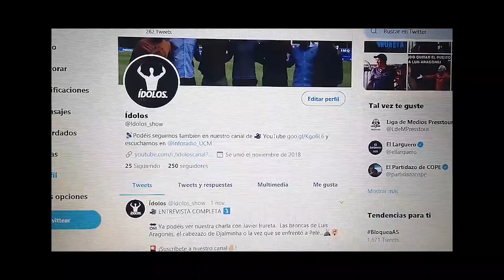Entrevista a Paulo Futre: Mágico González, Luis Aragonés, el antimadridismo, Jesús Gil...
Paulo Futre charla sin tapujos para Ídolos sobre las anécdotas que no se conocían de su carrera deportiva. Su enemistad con Paco Buyo, su etapa como jugador del Atlético de Madrid, el posible fichaje por el eterno rival, el Real Madrid. Esto y otras muchas cosas, solo aquí.